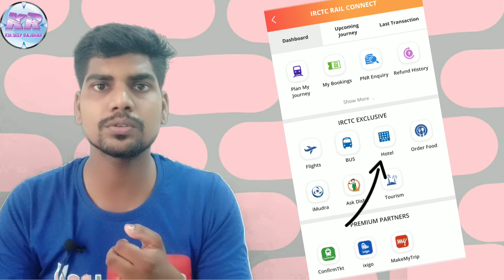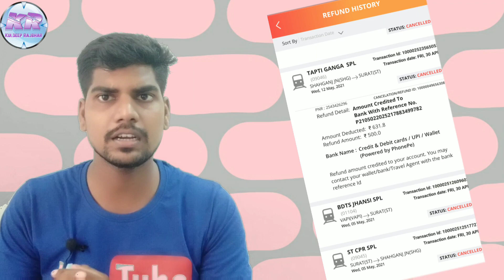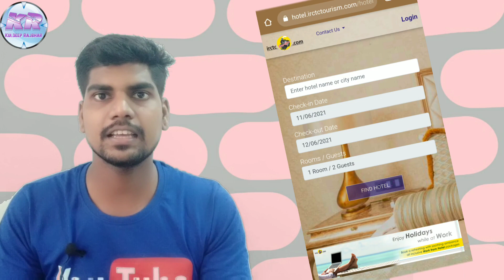IRCTC App New Update Refund history, Hotel, Order Food Etc. In || Hindi||Indian Railway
Hi Friends!!!
This time presenting new video.

Keep Learning
Keep Loving
Keep Smiling
Keep Supporting

Thank You So Much.